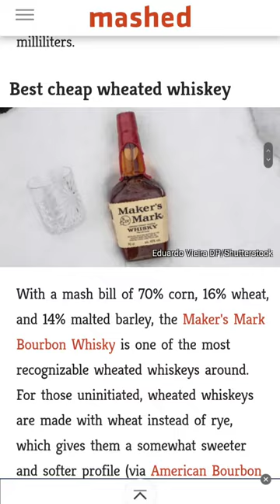Best Cheap Whiskey of 2022 - Mashed.com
Mashed.com put out their Best Cheap Whiskey For 2022 list. I had a few thought on some alternatives. See their picks and mine here! What do you think? What did I miss?

Check me out on TikTok and Instagram @whiskeybonded